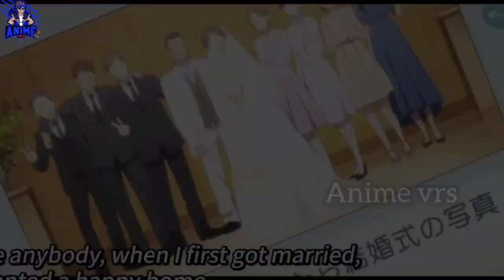Zom 100: Bucket list of the dead Season 1 Episode 11 in hindi..!